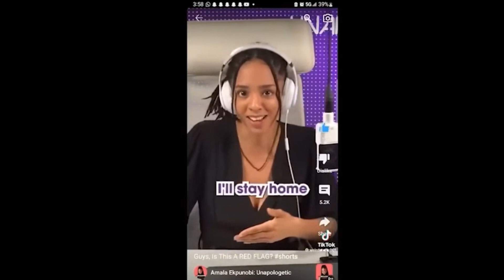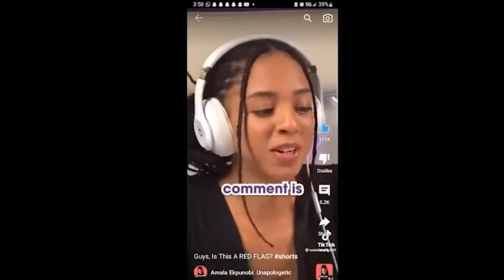WHEN MEN STOP SIMPING & WOMAN GET REJECTED! #4